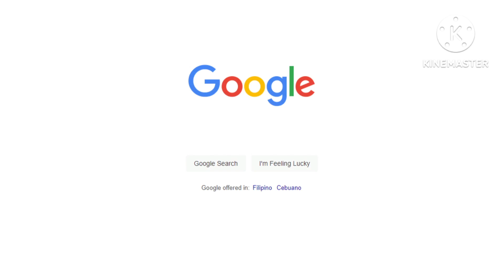Ganito magluto ng monggo